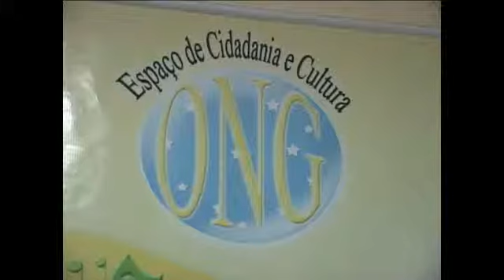Caxias Fashion 2° Sem 2010